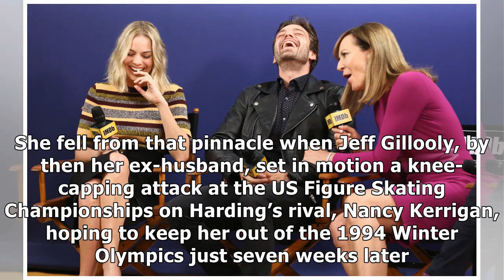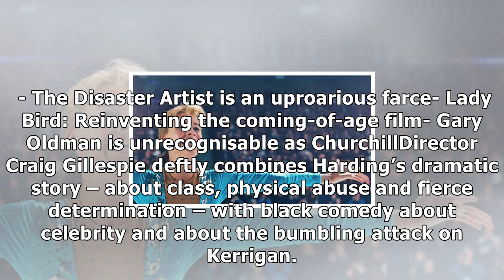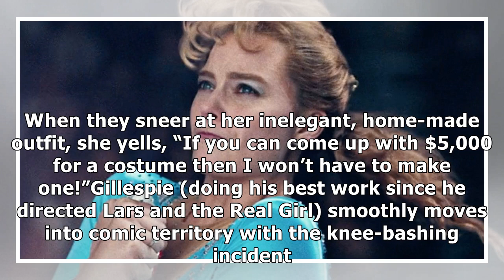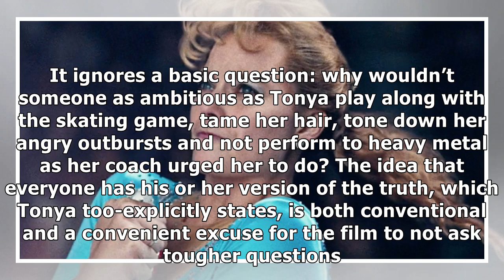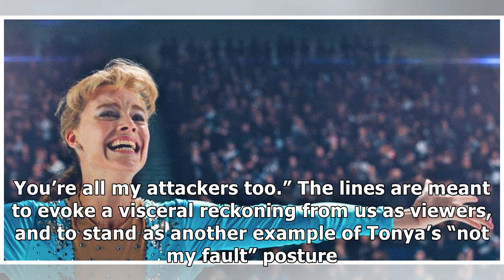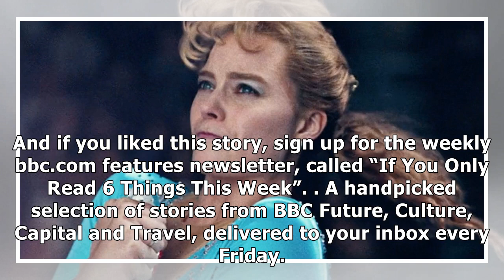Film review: give margot robbie the gold for i, tonya